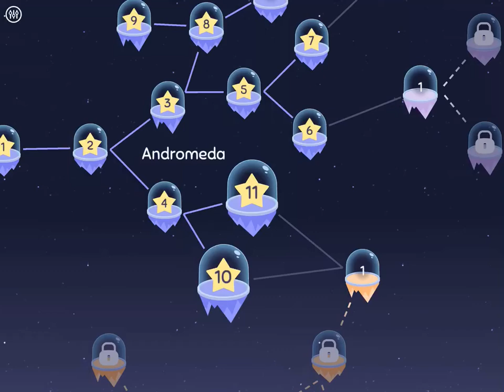Cosmic Express Guide - Andromeda 11 - Full Walkthrough